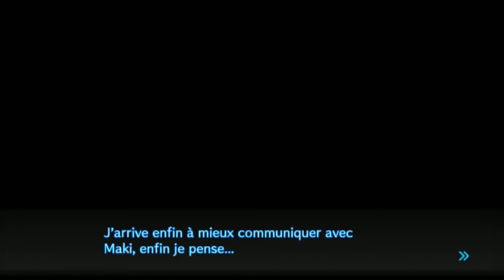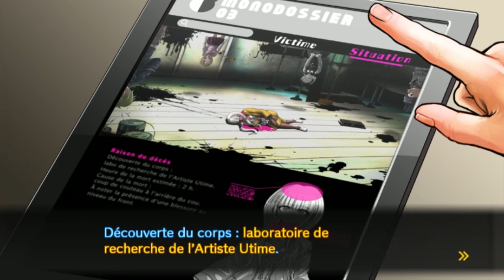NECRONOMICON - Danganronpa V3 : Killing Harmony - Let's Play FR/VF - 33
Dans cet épisode de Killing Harmony, on essaie de jouer à Dieu.

ENFIN.
Après des mois d'attente, c'est la sortie tellement attendue de Danganronpa V3 : Killing Harmony. Et le mieux... c'est que c'est en FRANCAIS !  Nous allons commencer une grande aventure qui va nous emmener vers un nouveau Killing Game et vers le desespoir ?
Deux à trois épisodes par semaine prévu, et j'ai hâte de vous montrer ça !